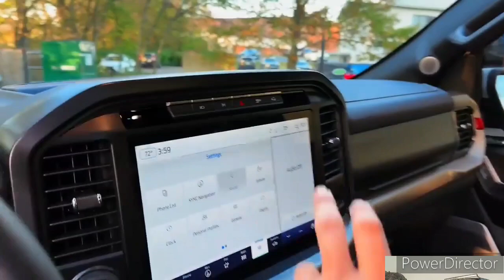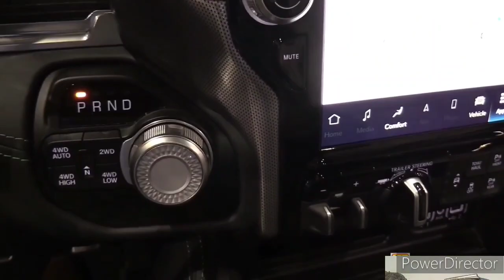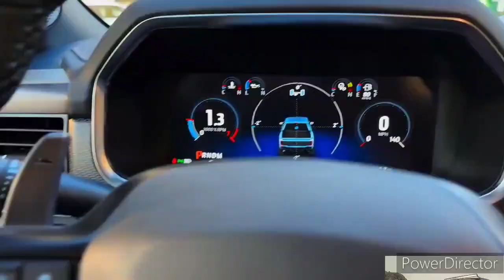2023 Ford F-150 vs 2023 Ram 1500: WHAT THE DIFFERENCE?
2023 Ford F-150 vs 2023 Ram 1500 Comparison.

When you think “pickup truck” the one that probably comes to mind is the Ford F-150. The perennial best-seller has evolved in the modern era with an aluminum body, turbocharged powertrains, a hybrid option, an all-electric spinoff—reviewed separately—and all of Ford's best tech. If you want a work truck, the entry-level XL has everything you need and nothing you don't but move up the trim ladder and you’ll find a lengthening list of desirable features—and price tags to match, of course. For those who want to venture into the wilderness there’s the spunky Tremor model while the upscale Platinum and Limited trims pamper occupants with Lincoln-level luxury. The F-150 does not ride as well as the Ram 1500 or handle as crisply as the Chevy Silverado, but it’s highly capable, multi-configurable, and thoroughly competitive. In other words, it’s accomplished enough to engender the kind of loyalty that has kept it atop the sales charts year after year.

Ford has added the off-road oriented Rattler trim to the F-150 lineup for 2023. Based on the XL FX4, the Rattler adds unique 18-inch wheels, a dual-exhaust system, hill-descent control, a locking rear differential, and an off-road suspension system along with distinctive rattle-snake inspired logos throughout the design. The Rattler's positioning in the F-150 lineup provides a more affordable option for buyers who want additional off-road capability but don’t want to shell out for the more expensive Tremor or Raptor models.

The current-generation Ram 1500 debuted in 2019. (Its predecessor, however, continues on as the Ram 1500 Classic.) Since then, the full-size pickup truck segment has seen updated entries from Chevrolet, Ford, GMC, and Toyota. And yet, not one of the Ram’s rivals steals its crown. The Ram 1500 is the best driving and most comfortable pickup of the group. Three powertrain options fill its engine roster: a 260-hp diesel-drinking turbocharged 3.0-liter V-6, a 305-hp 3.6-liter V-6, and a 395-hp 5.7-liter V-8, all of which use an eight-speed automatic transmission. For even more firepower, seek the 702-hp Ram 1500 TRX, reviewed separately. Ram’s split-folding tailgate and lockable bed cargo boxes are just the tip of the iceberg when it comes to this half-ton’s cleverness. Ram also offers the 1500 with a giant 12.0-inch infotainment screen for those really looking to show off. With an impressive 12,750-pound max tow rating and a heavy bias for luxury, the Ram 1500 is our favorite full-size pickup available today.

This marks the last year Ram will offer the 1500 with an available diesel V-6. New for 2023 is the Emergency Medical Service (EMS) limited-edition trim. Part of Ram’s Built to Serve lineup, the EMS edition honors first-responder heroes with special design cues and United States flag decals on the bedsides. Available in Hydro Blue or Bright White paint, the 1500 EMS comes with a blacked-out front fascia and grille, Technical Gray 20-inch aluminum wheels, and black exhaust tips. Inside, the EMS edition gets special front seat décor. The Ram 1500 EMS comes standard with the 4x4 Off-Road Group equipment package, which includes tow hooks, a handful of underbody skid plates, and an electronic-locking rear differential.